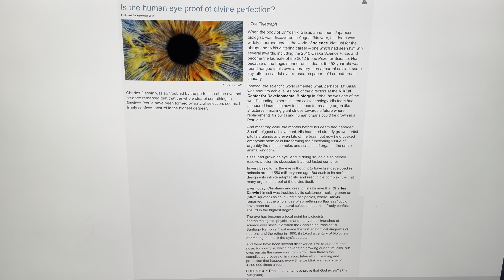You're Iris Complexity Illustrates GOD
When you describe someone as being blue-eyed, you are referring to the colour of their iris.